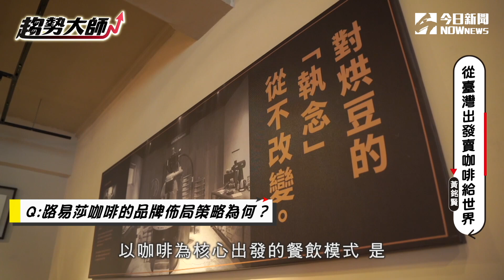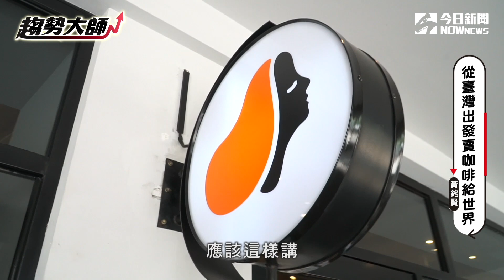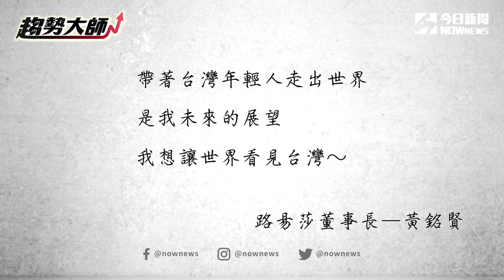趨勢大師4／路易莎從臺灣出發 賣咖啡給世界